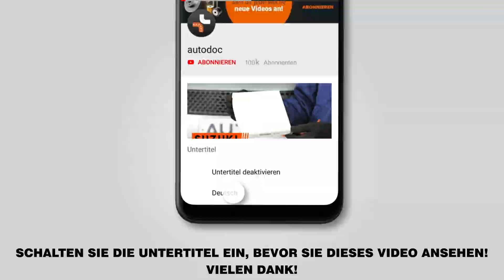Wie OPEL ZAFIRA-B 2 (A05) Federn hinten wechseln [AUTODOC TUTORIAL]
Wie OPEL ZAFIRA-B 2 (A05) 1.8 Kompakt-Van 2004–2011 Fahrwerksfedern hinten/ Schraubenfeder hinten / Spiralfedern hinten wechseln [AUTODOC TUTORIAL]

Fahrwerksfedern an OPEL Astra H Van (L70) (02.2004–10.2010) / OPEL Meriva B (S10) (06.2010–) / OPEL Astra H Caravan (A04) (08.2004–05.2014) / VAUXHALL Insignia Mk1 (A) Hatchback (G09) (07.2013–05.2017) / VAUXHALL Astra Mk5 (H) Estate (A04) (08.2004–10.2012) Fahrzeugen, werden stets nach demselben Muster ersetzt.
Es kann jedoch aufgrund spezifischer Merkmale des Fahrzeugdesigns kleinere Unterschiede geben.

🔝 Top Marken-Hersteller für Fahrwerksfedern: STARK; RIDEX; KYB; MAPCO; JP GROUP.

Alle Video- und Pdf-Tutorials zum Austausch der Teile eines OPEL ZAFIRA-B 2: im AUTODOC CLUB herunterladen und anschauen

🛠️ Benötigte Werkzeuge, um Fahrwerksfedern hinten zu ersetzen:
- Drahtbürste
- WD-40-Spray
- Bremsenreiniger
- Kupferpaste
- Steckschlüssel-Einsatz Nr. E20
- Impact-Nuss für Felgen №17
- Ratschenschlüssel
- Drehmomentschlüssel
- Windeisen
- Brechstange
- Hydraulischer Getriebeheber
- Unterlegkeil